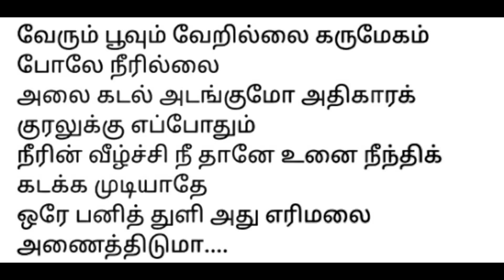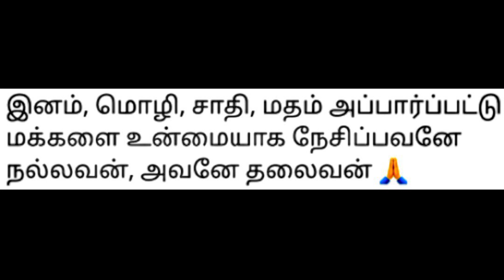Powerful people make places powerful | The one and only Superstar | Thalaivar | Rajinikanth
Description:
Rajinikanth - Powerful people make places powerful.!
இந்தியன் என்பது எங்களின் அடையாளம்,
எங்களின் மொழி தமிழ்.!
எங்கள் இனத்திற்கு பெ௫மை சேர்த்தவர்களே
எங்கள் தலைவர்கள்.!
வாழ்க   தமிழ்   மக்கள்,   வழர்க     தமிழ்நாடு.  ஜெய்ஹிந்த்.!
PERUMAIYIN    ADAIYALAM    THAMIZHAN
Thanks for supporting us. Keep following for more
videos about great persons who made Tamil Nadu
proud through their profession & service.! ✨❤️🙏